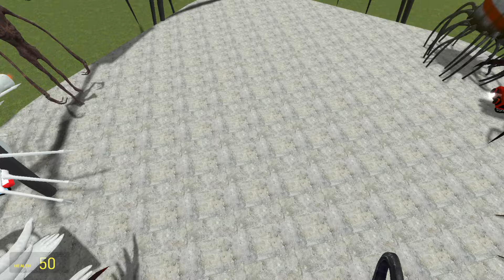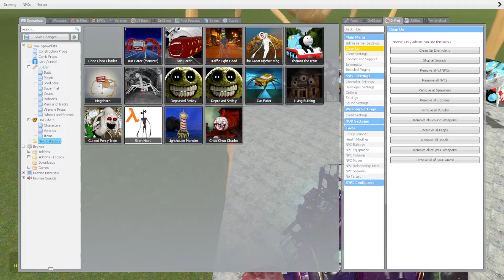Monster Battle: TRAIN EATER,CAR EATER,Smiley's Stylized,BUS EATER,CHOO CHOO CHARLES,HOUSE HEAD GMod